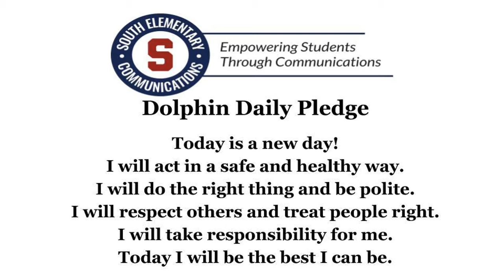SES REWIND 02/20/2020